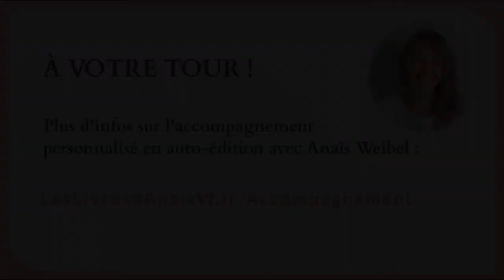Temoignage de Thomas Chérel - coaching en auto-édition avec Anaïs Weibel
Au début de l'année 2020, j'ai eu l'immense plaisir d'accompagner Thomas Chérel dans ses débuts en auto-édition.

Ensemble, nous avons repris les bases de son travail d'auteur : comment communiquer sur son livre ? Comment le mettre en valeur et le vendre ?

Toutes ces questions et bien plus encore ont été abordées lors de cet accompagnement pour préparer la sortie de son deuxième roman « Wakamentis" !

Thomas a notamment pu voir une augmentation des ventes de son premier roman grâce à l’application de mes différents conseils. :D

✅ Besoin d'aide pour publier votre livre en auto-édition sereinement et en mettant en place toutes les bases pour construire votre lectorat sur le long terme ?